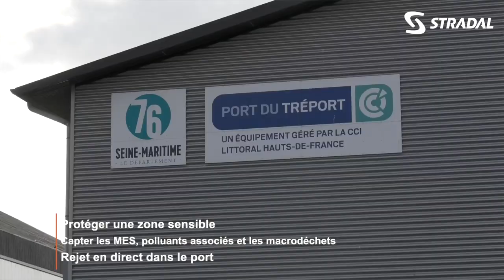Port du Tréport : le choix de la qualité des eaux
Le port industriel du Tréport dont l’activité en fait le 3ème port de la Seine Maritime s’est récemment équipé de 7 décanteurs hydrodynamiques en sortie de caniveaux pour dépolluer les eaux de ruissellement des quais de stockage avec un rejet direct dans le bassin du port.

Aujourd’hui la mise en place de ces ouvrages de dépollution DDSelect™ permettra de rejeter des eaux saines dans les bassins du Tréport et de développer les activités nautiques. Cela a également permis d’éviter de lourds investissements en infrastructures d’assainissement